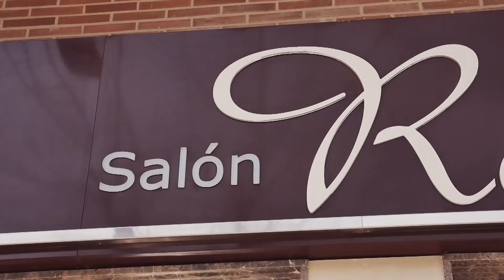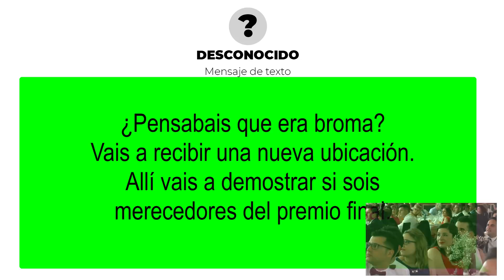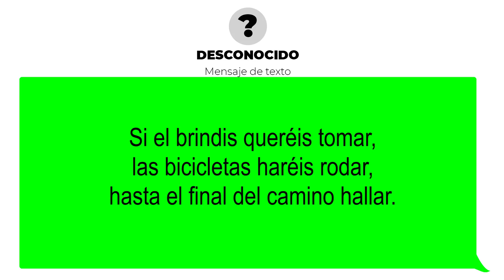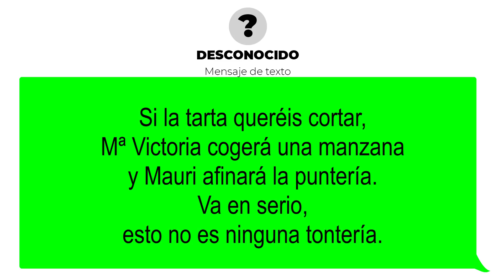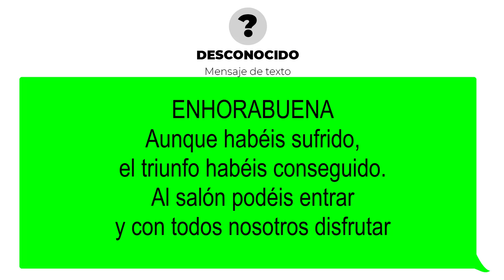Entrada Mágica Mª Victoria y Mauri · Bodas Albacete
Entrada Mágica de Mª Victoria y Mauri en Salones Ramona el pasado 26 de Mayo de 2018. Una boda en Bonete y Almansa, provincia de Albacete donde los novios se divirtieron mogollón. Los invitados se llevaron una grata sorpresa al ver que los novios no podían llegar al salón si no superaban algunas pruebas.
Sorprende a tus invitados, y haz una entrada al salón super original y divertida.